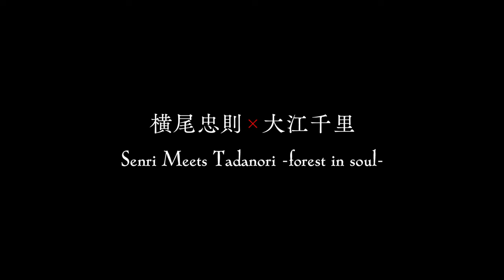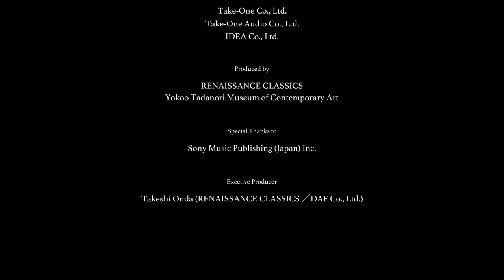横尾忠則×大江千里 Senri Meets Tadanori -forest in soul-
横尾忠則×大江千里
Senri Meets Tadanori  ~forest in soul~

演奏
大江千里（ピアノ）

美術
横尾忠則

動画撮影
テーク・ワン
テーク・ワン オーディオ
イデア

製作
ルネサンスクラシックス
横尾忠則現代美術館

特別協力
ソニー・ミュージックパブリッシング

製作総指揮
恩田健志（ルネサンスクラシックス／DAF）

この映像作品は、2023年8月28日、横尾忠則現代美術館における「横尾忠則　原郷の森」展の会場にて収録されたものです

Tadanori Yokoo x Senri Oe

Performer
Senri Oe (Piano)

Artworks
Tadanori Yokoo

Videographer
Take-One Co., Ltd.
Take-One Audio Co., Ltd.
IDEA Co., Ltd.

Produced by
RENAISSANCE CLASSICS
Yokoo Tadanori Museum of Contemporary Art

Sony Music Publishing (Japan) Inc.

Executive Producer
Takeshi Onda (RENAISSANCE CLASSICS / DAF Co., Ltd.)

This film was recorded at the venue of the exhibition "Yokoo Tadanori  Forest in Soul" at the Yokoo Tadanori Museum of Contemporary Art, on August 28, 2023.